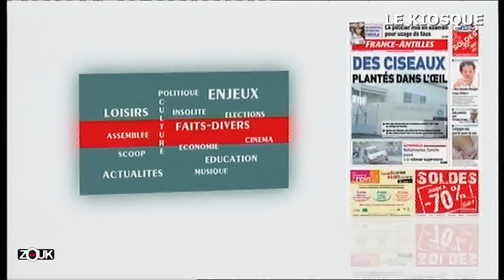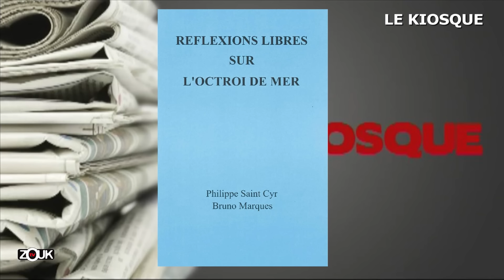LE KIOSQUE - 21 MARS 2024